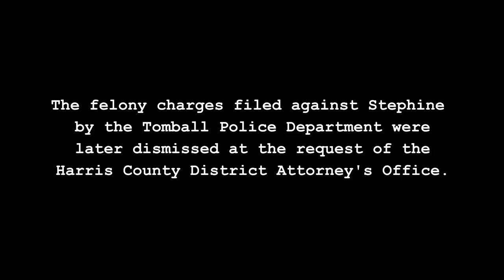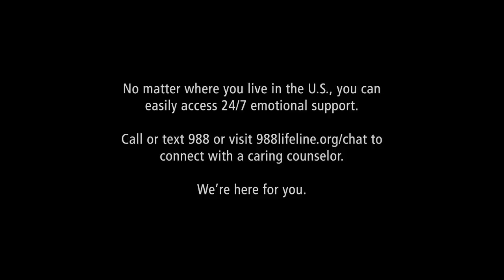FENTANYL POISONING: Justin Falls' Story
A mother, Stephine Gunter, shares her story of the loss of her 28-year-old son to fentanyl poisoning and her experience dealing with the Tomball Police Department.